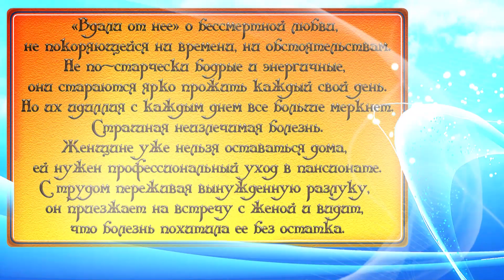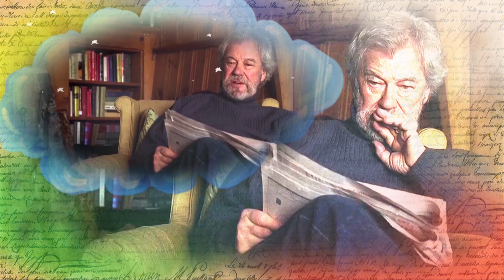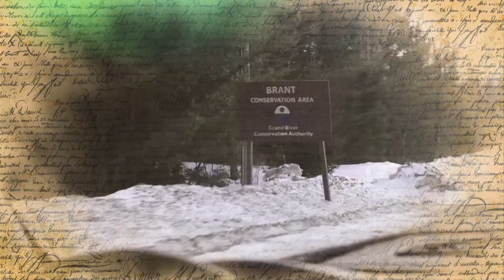Сергей Серафимов и Евгения Лихачева Я так сейчас хочу твое тепло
Дорогой дружочек!
Предлагаю посмотреть
Весь материал представлен исключительно в ознакомительных целях